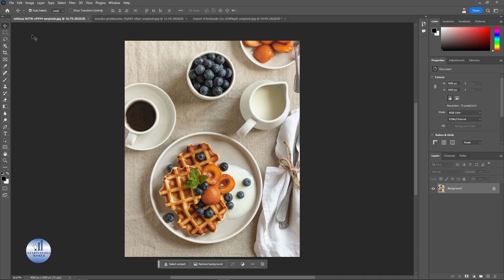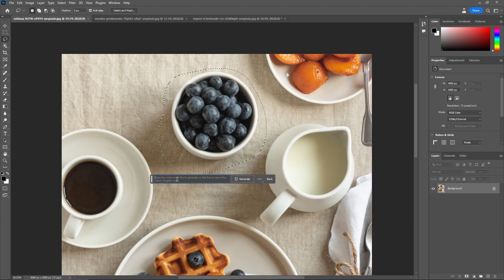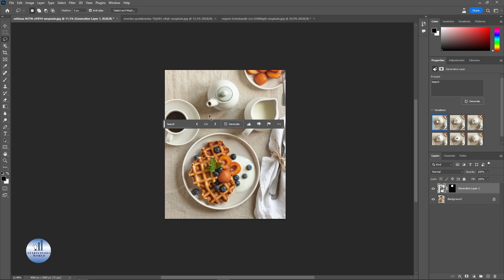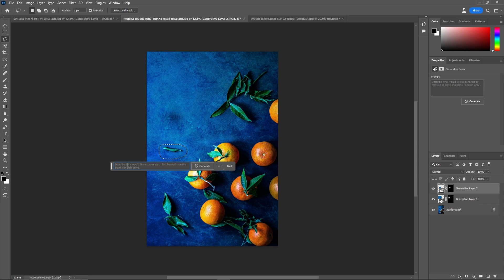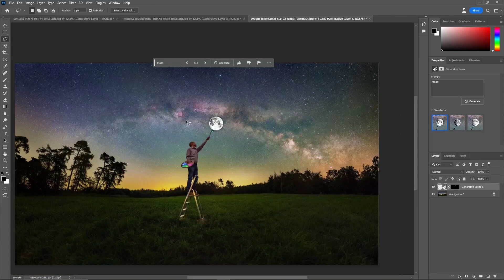How to Add or Remove an Bbject with Generative Fill ?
Start Your Trade License In UAE for As Low As $1,600 Per Year and Claim Your Free Bonus Now

In this video I'll show you  How to Add or Remove an Bbject with Generative Fill ?. The method is very simple and clearly described in the video. Follow all of the steps & How to Add or Remove an Bbject with Generative Fill ?